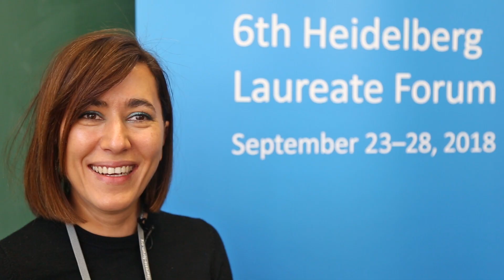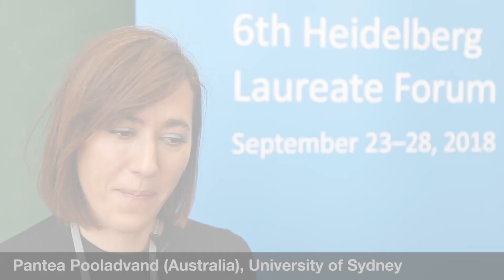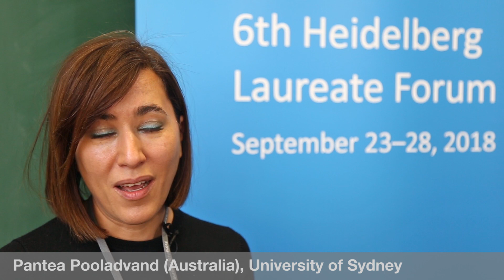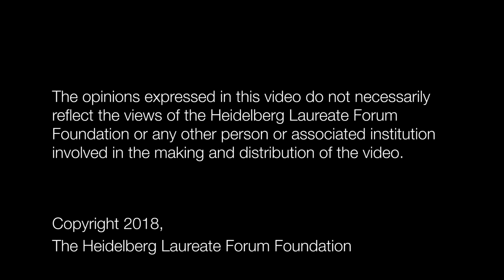6th HLF – Young researcher interview: Pantea Pooladvand (Australia)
Young researchers at the 6th HLF sit down with Tom Geller, Tom Geller Productions, to discuss their career, mentoring and their experience at the Heidelberg Laureate Forum (HLF).